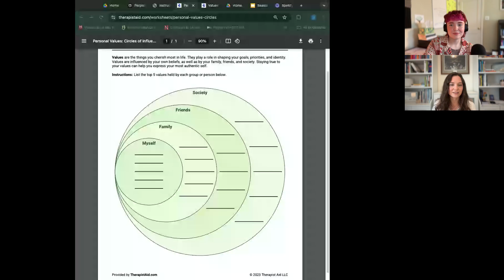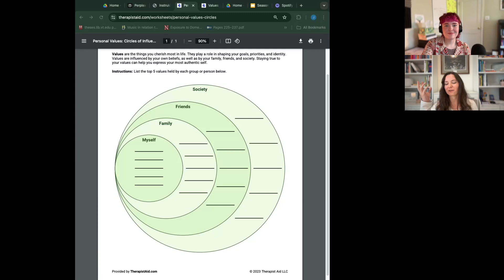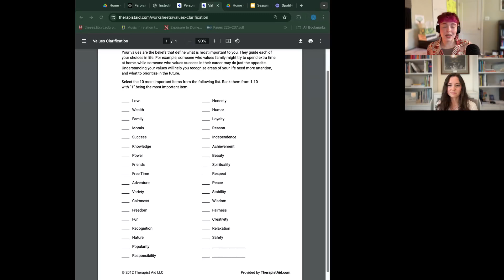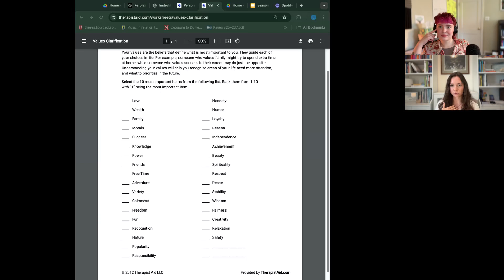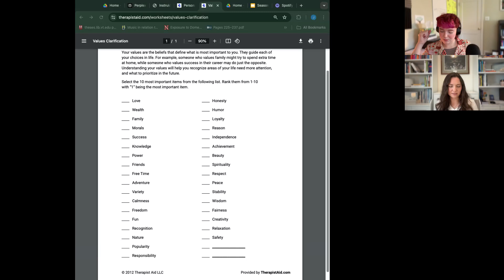Field Guide to Aligning with Your Core Values – The Foundation of Authenticity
In this episode of Field Guide to Healing, we dive into the vital role that values play in shaping our authentic selves. Values are the compass that guide our decisions, relationships, and life paths. But how often do we pause to identify and connect with them? Jenn and Roni explore the power of recognizing your core values, the impact they have on mental health and well-being, and practical ways to align your life with these guiding principles. Through reflective exercises and real-life examples, this episode helps you uncover the values that matter most and how they can be the key to living more authentically.

Resources:

⁠The Complete Set of Client Handouts and Worksheets from ACT books by Russ Harris⁠
⁠The Bull's Eye Values Exercise⁠
⁠Personal Values - Circles of Influence⁠
⁠Values Clarification | Therapist Aid⁠